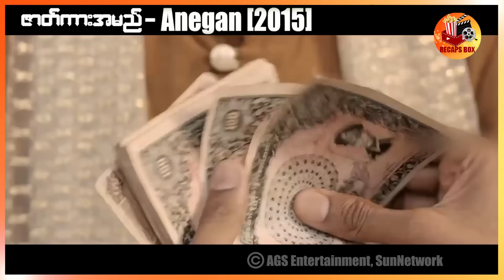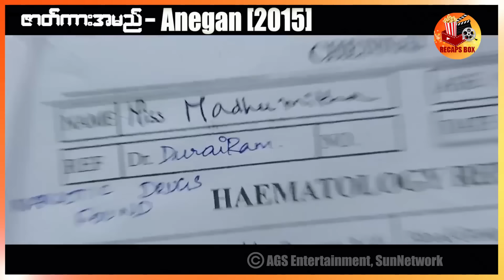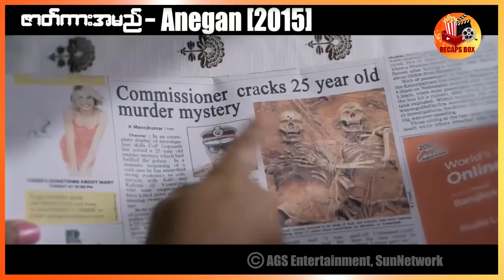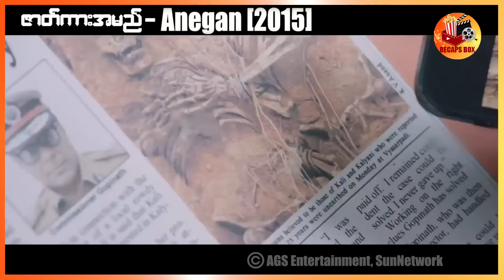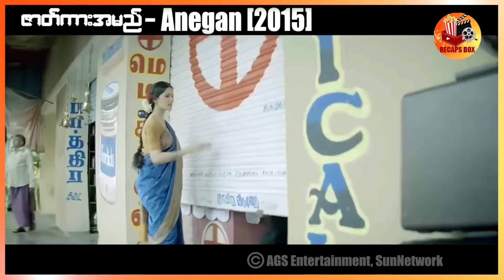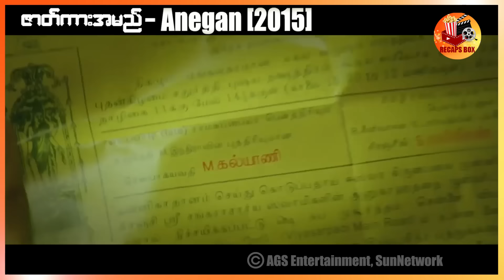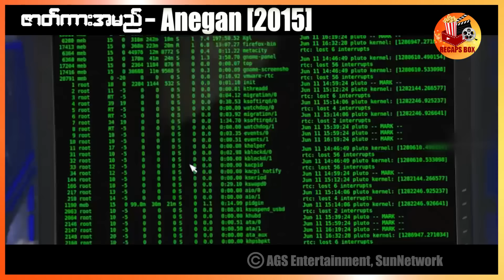ကျောင်းဆရာ မင်းသား မြန်မာနိုင်ငံမှာလာရောက်ရိုက်ကူးထားတဲ့ဇာတ်ကားကောင်း